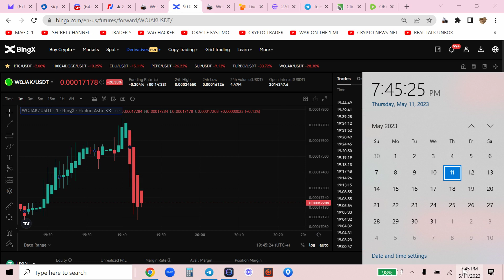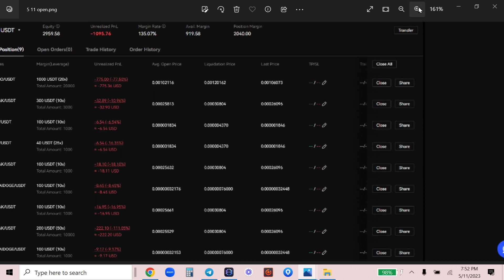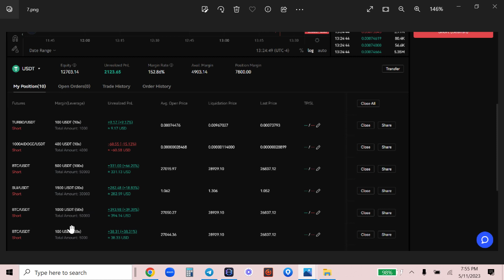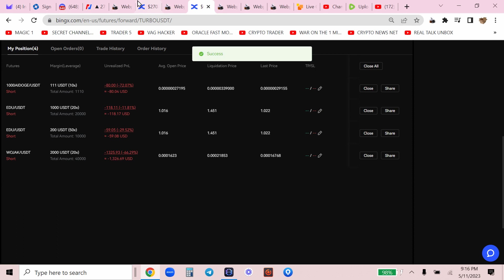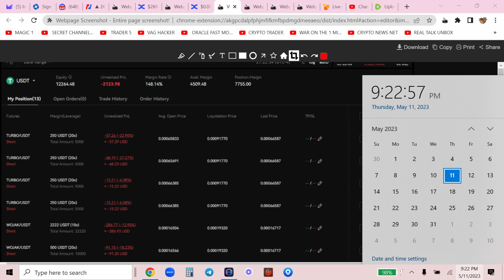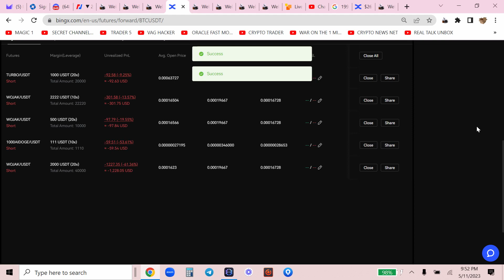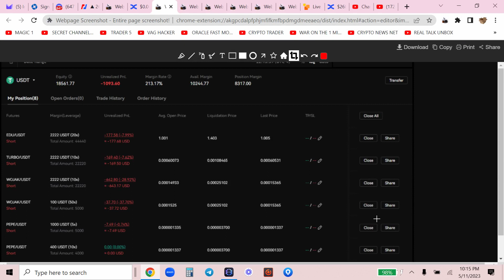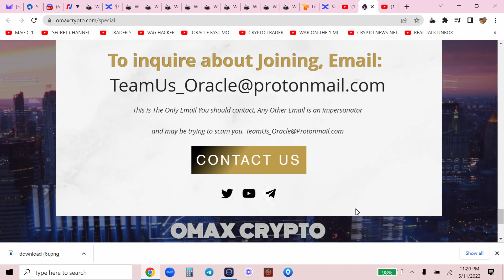HOW TO MAKE MONEY INSTANTLY IN CRYPTO ! RAW MEME COIN LEVERAGE TRADING MEME COINS HOW TO SHORT !